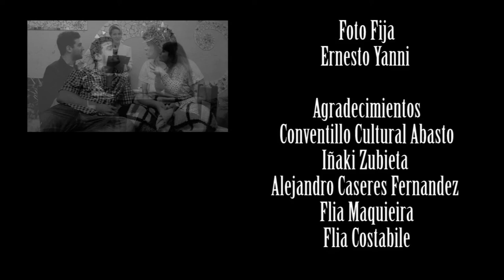En Tu Cara (2da Temporada) - Back in Black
Actores
Noelia Antunez
Yuliana Benitez
Diego Caggiano
Augusto Costabile
Ezequiel Lifschitz
Julieta Peña
Juan Martin Rocha

Idea y Guion
Ezequiel Lifschitz
Augusto Costabile

Dirección
Augusto Costabile

Asistente de Dirección/Camara

Juan Manuel Maquieira

Producción General
Julieta Crea
Yanina Rodriguez

Jefa de Vestuario
Romina Capomasi

Sonido
Lucio Fojo
Jeremías Perteagudo

Edición
Augusto Costabile
Asistente de Producción
Julieta Bertazza
Foto Fija
Ernesto Yanni

Agradecimientos
Conventillo Cultural Abasto
Iñaki Zubieta
Alejandro Caseres Fernandez
Flia Maquieira
Flia Costabile
Flia Capomasi
Victor Hugo Dansey Minhot
Viaducto Radio